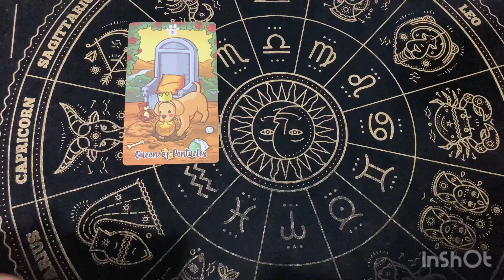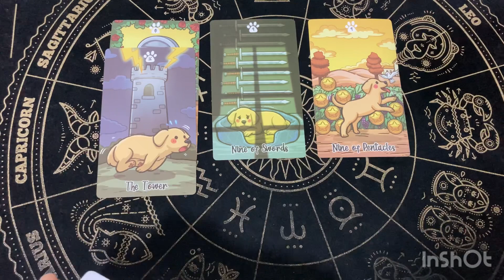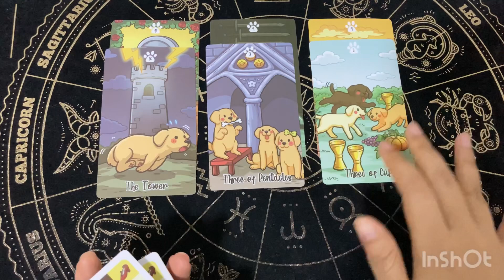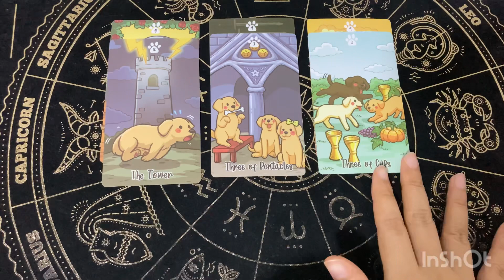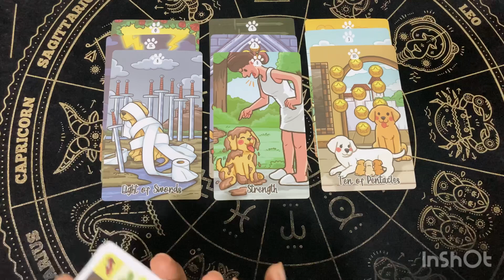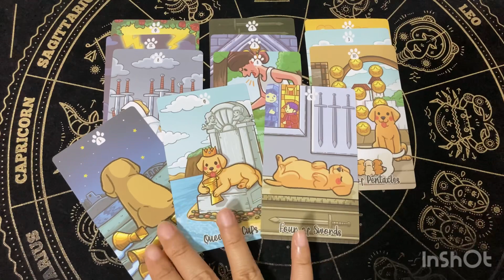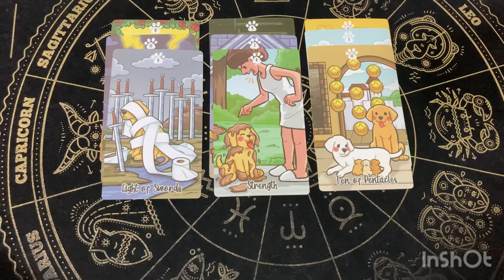Random | (Timeless) ถ้าเค้าส่องคุณเค้าคิดยังไง